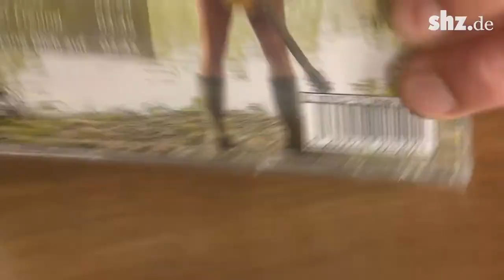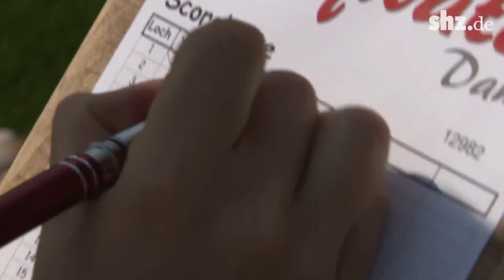sh:z DamplandTALK - Schauspieler und Sänger Fabian Harloff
Sesamstraße, TKKG oder „Notruf Hafenkante“: Die Liste bekannter Serien, in denen Fabian Harloff mitgespielt hat.